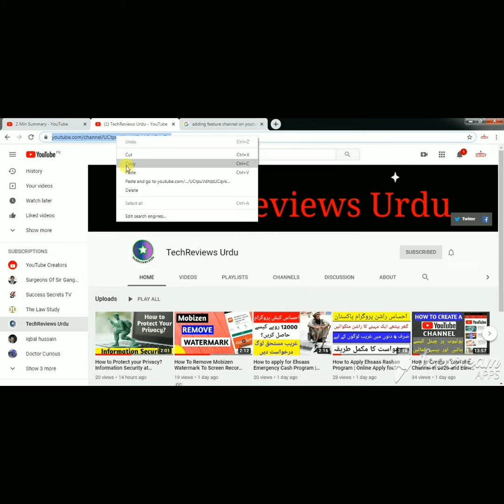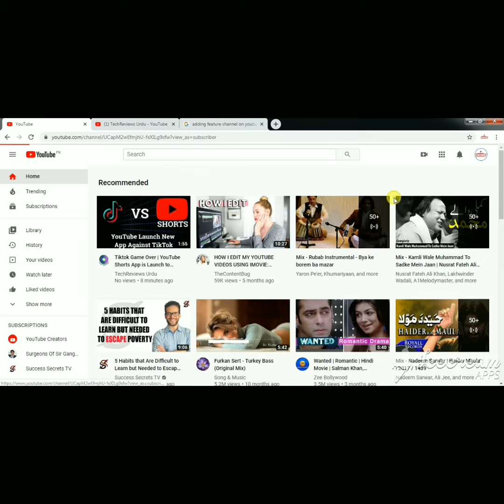How to feature channels on youtube 2020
Videos quickly describes about how to feature channels on youtube 2020?
Feature Channels are added to your parent channel to endorse another channel
HowTo add FeatureChannel in YouTube explained in Urdu.

(Team 2 Min Summary Channel )